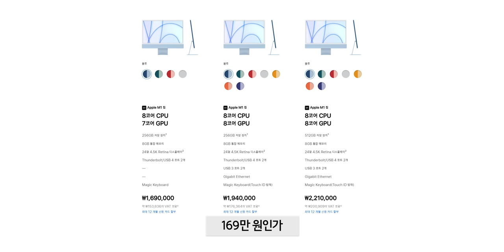맥북프로16인치 언박싱 M1을 지금 사도 될까요